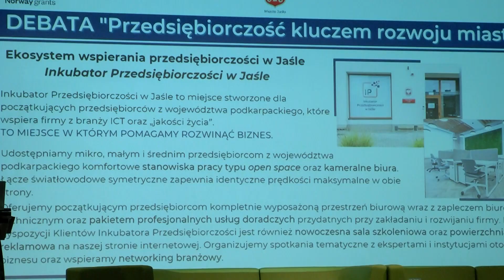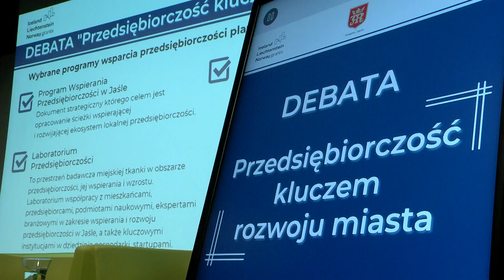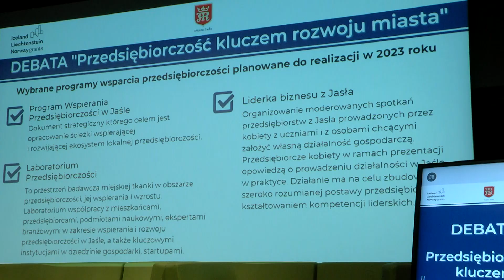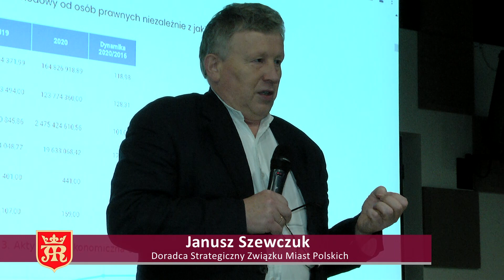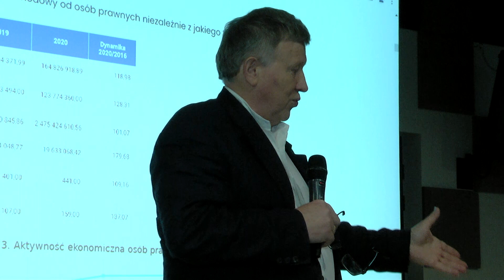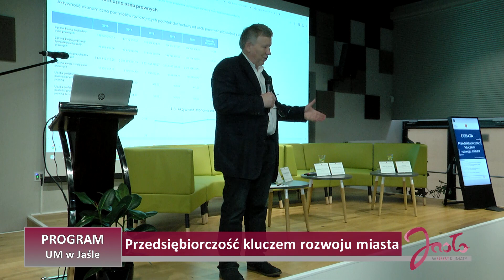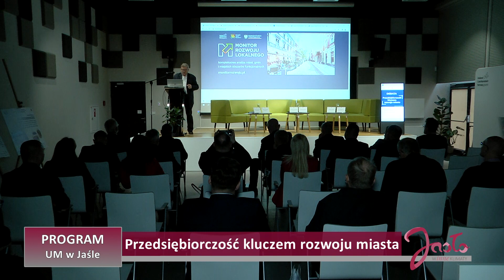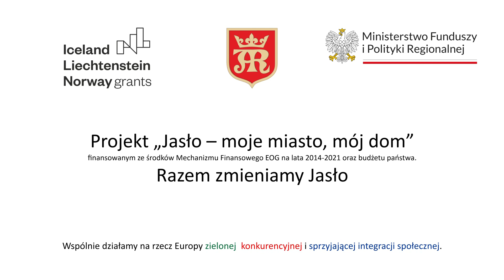DEBATA - "Przedsiębiorczość kluczem rozwoju miasta"